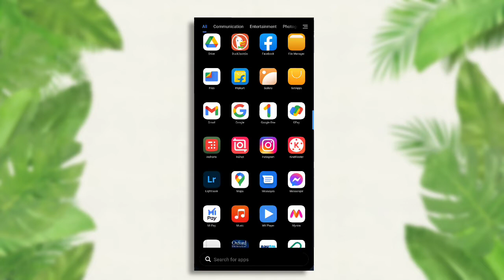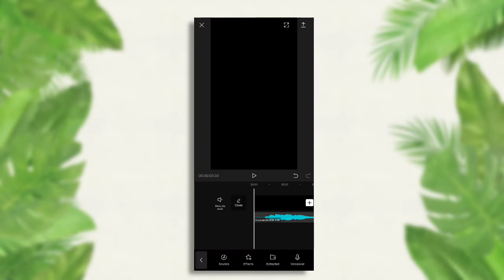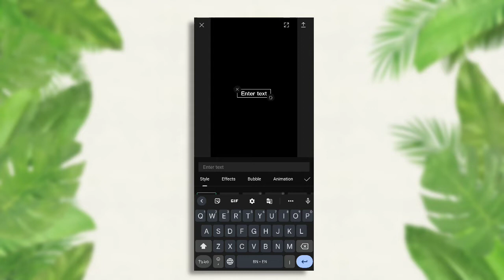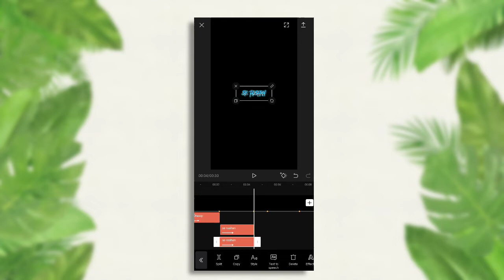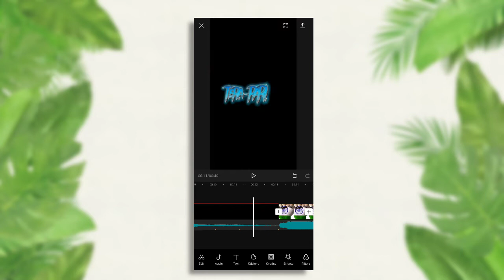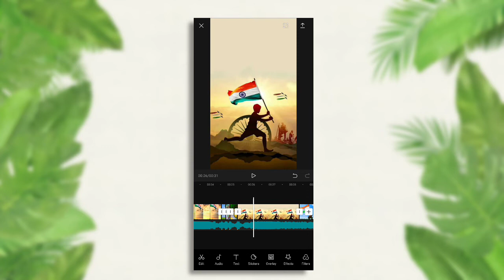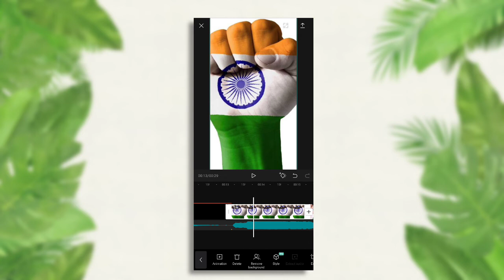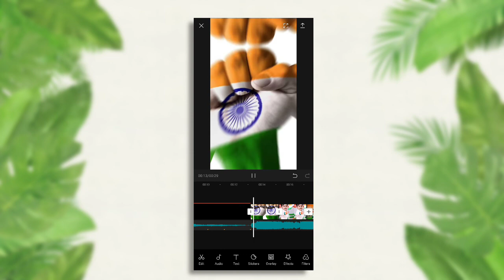Happy Independence day Video Editing / 15th August WhatsApp Status / Independent day Song Status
Happy Independence day Status / 15th August Video Editing in Kinemaster / Trending Status

Hey Guys this is Rohit and you're watching Edits by Rohit , so Today we're gonna to create Happy Independence day status editing and for this edits you need to watch the editing videos carefully and you've to use Capcut App , remove bg websites and Kinemaster .

 KEYWORDS —≽
Happy Independence day status
15th August video editing
Trending photo moving video editing
Trending Facebook Viral Video Editing
Background photo slideshow status editing
Photo Moving Lyrics Status Video Editing In Alight Motion
New Viral Status Video Editing In Alight Motion
New Facebook Viral Status Video Editing
New Viral XML Status Editing
Trend Status Video Editing In Alight Motion